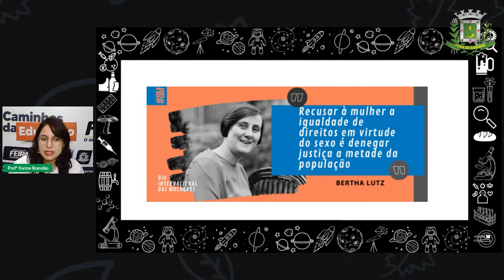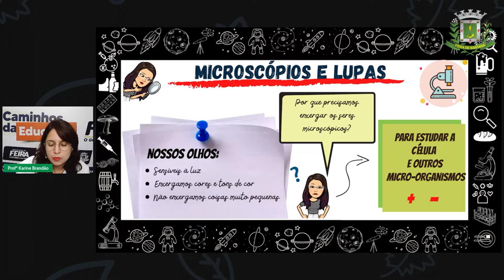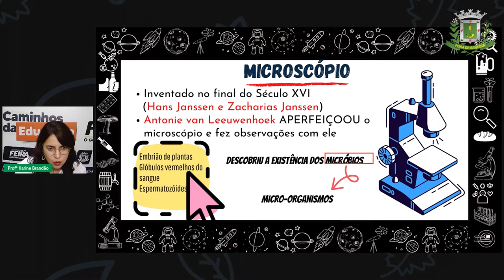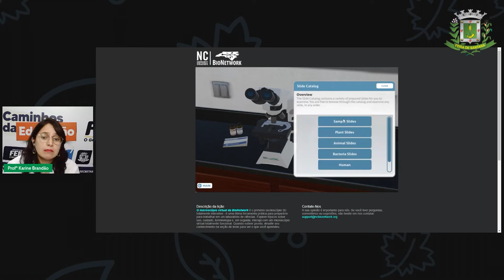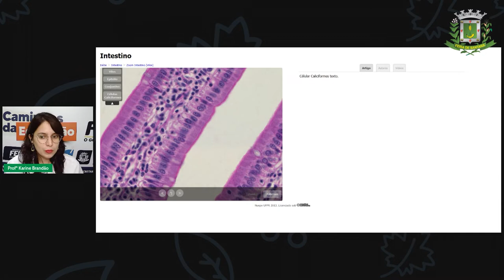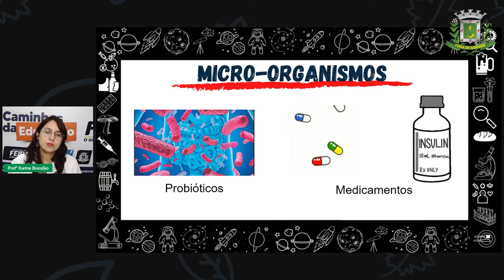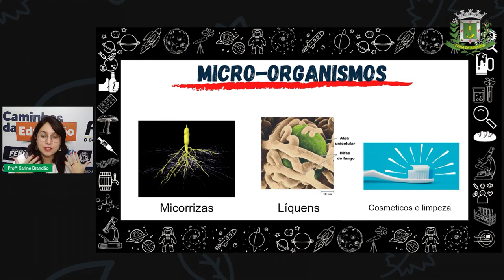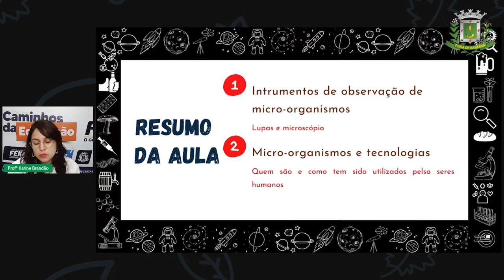2º SEG ESTÁG V AULA 13 CIÊN Micro organismos e tecnologias KARINE